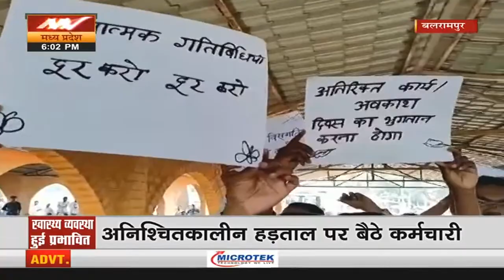Balrampur में Junior Doctor और Nurse Staff की हड़ताल, पांच सूत्रीय मांगों को लेकर कर रहे कार्यक्रम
छत्तीसगढ़ के स्वास्थ्य फेडरेशन के बैनर तले. बलरामपुर में नर्सिंग स्टाफ और जूनियर डॉक्टर. अपनी पांच सूत्रीय मांगों को लेकर 21 अगस्त से. अनिश्चिताकालीन हड़ताल पर हैं. जिसकी वजह से जिले में स्वास्थ्य व्यसवस्थाएं पूरी तरह से चरमरा गई है.. और मरीजों को भारी दिक्कतों का सामना करना पड़ रहा है. वहीं आंदोलन पर बैठे जूनियर डॉक्टर और नर्सिंग स्टाफ का कहना है. कि उन्होंने कई बार सरकार के सामने अपनी मांगों को रखा है. लेकिन जब सरकार की तरफ से कोई जवाब नहीं आया. तो मजबूरन इन्हें आंदोलन का रास्ता अख्तियार करना पड़ा. साथ ही उन्होंने ये भी कहा कि जब तक उनकी मांगें नहीं मानी जाती है. तब तक उनका हड़ताल जारी रहेगा.

Under the banner of Health Federation of Chhattisgarh. Nursing staff and junior doctors in Balrampur. are on indefinite strike since August 21 for their five point demands. The health systems have completely collapsed.. and the patients are facing huge problems. But when there was no response from the government. then he was forced to take the path of agitation. Along with this, he also said that until his demands are not accepted. ... till then their strike will continue.

News State MP CG Live | Madhya Pradesh Chhattisgarh Latest News | Latest News | Live TV